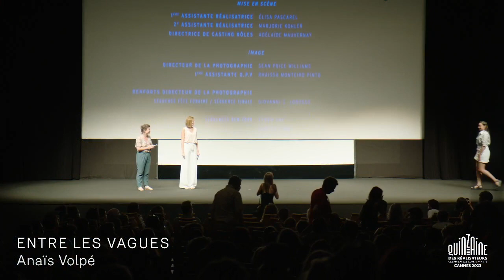Q&A ENTRE LES VAGUES